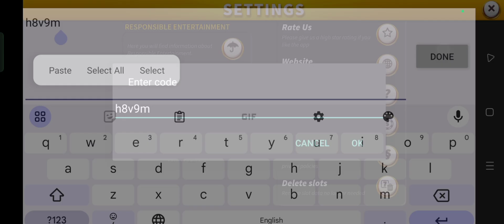Slotpark New Bonus Code | Slotpark New Gift Code September 2024 (Part-12)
In this video, I'm going to show you ➤Slotpark New Bonus Code | Slotpark New Gift Code September 2024 (Part-12)

Codes:
h8v9m Code Validity:  ( for 18 hours)

        Thanks.